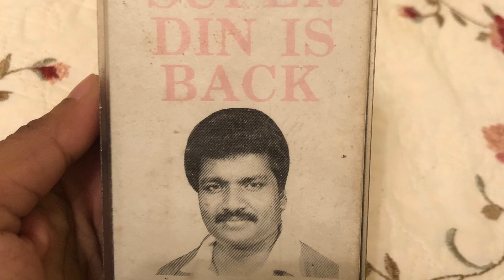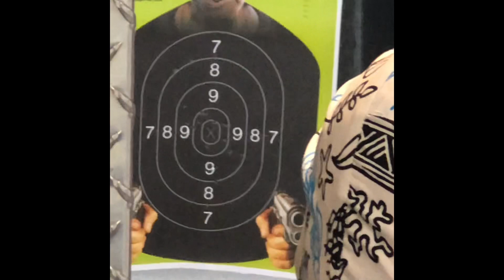Happy Birthday Pa ❤️